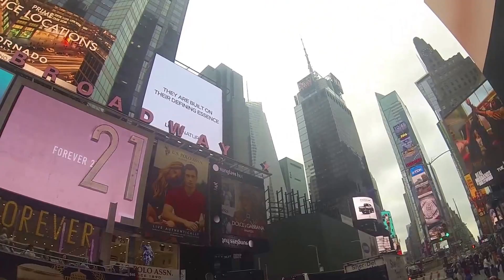Traveling USA (GoPro Hero 5)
12 days in east coast USA